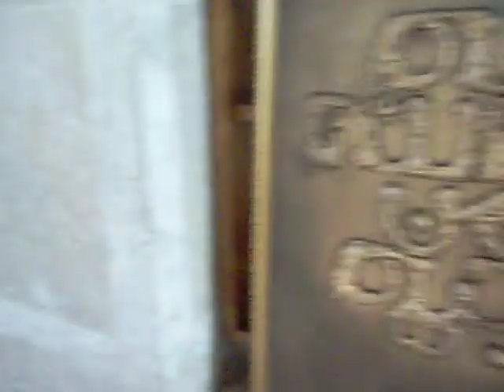Art in agriculture universty